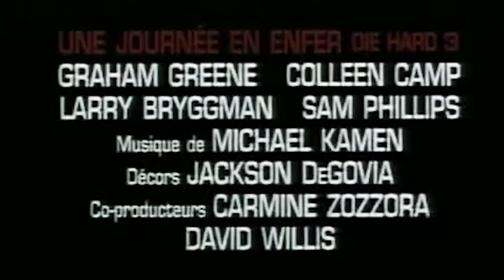💣 DIE HARD 3 - Une journée en enfer Bande Annonce VF 1995 HD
Le lieutenant John McClane est de retour et il est demandé en personne par un terroriste, Simon, qui menace New York. Alors qu'il fait équipe avec Zeus, un commerçant du quartier d'Harlem embarqué dans l'aventure malgré lui, McLane se livre à un petit jeu à travers toute la ville, devant résoudre des énigmes. S'il rate son coup, une bombe explose, c'est la règle imposée par Simon...